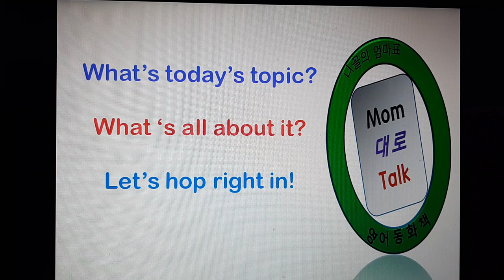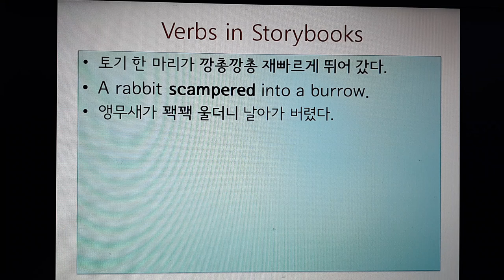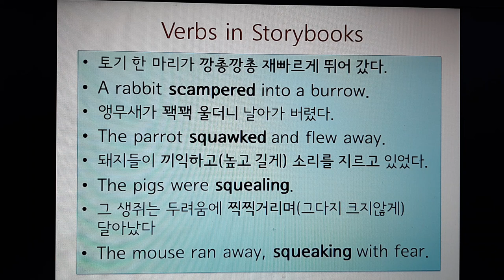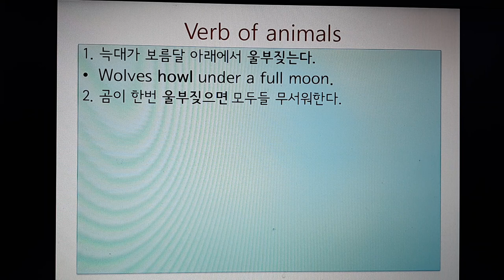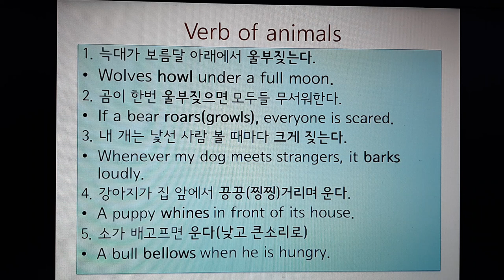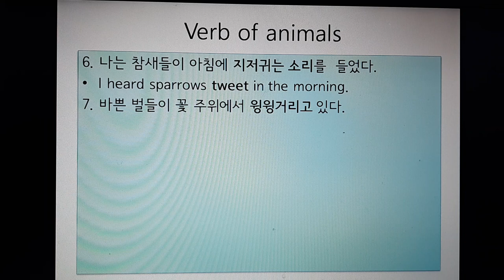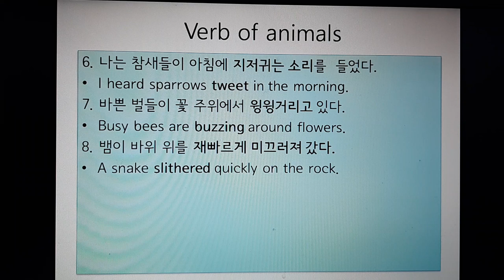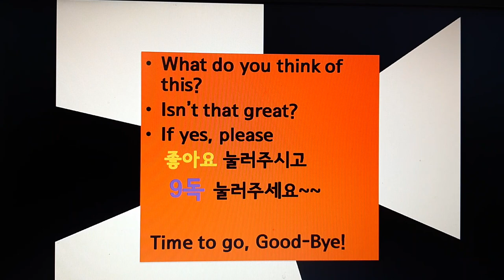영어동화책 공부- 키위드 단어 동사들 쓰임새! 동물에게 자주쓰이는 소리 의성동사들!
영어동화책을 읽어주다보면 익숙하지 않은 동사들이 많이 나오는데요, 특히 소리나 모양을 나타내는 동사들이 낯설은데
쉽게 쓰임새를 정리해 봤습니다.